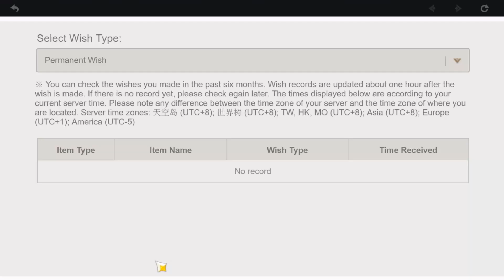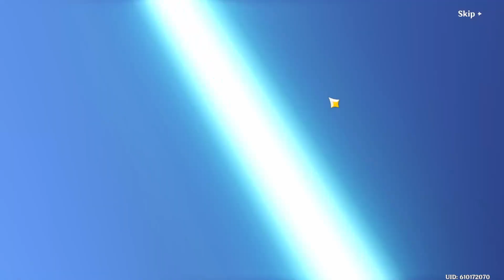WOW.....JUST WOW.......AYATO SUMMONS!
Genshin Impact Video - Hope you enjoy! I'd be glad to have you as part of my community : )

-Tags For Indexing Purposes Only-This helps me keep track of my videos : )